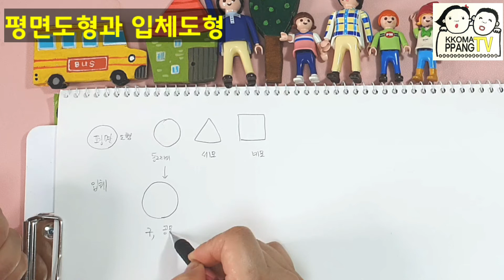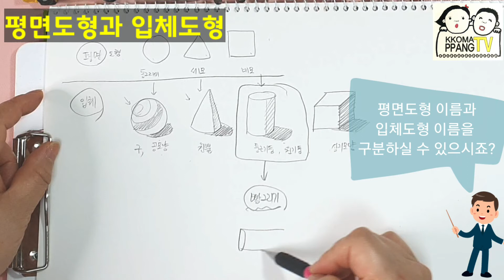수채화기초/ 둥근기둥으로 쉽게 그리는 4가지 빵그리는 방법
입체도형중 둥근기둥,원기둥으로 그리는 빵그리기,크로와상,소세지빵,도너츠,프리첼 그리기,
3가지 색으로 입체감 있게 그리기

😃구독자님의 당근과 채찍 저에게는 큰힘이됩니다, 감사합니다.

👉예비초등을 위해 부모님과 쉽고 신나게 준비하는 ❤사람그리기 꿀팁과 비밀이 궁금하시면 크몽  전자책을 참고 하셔요